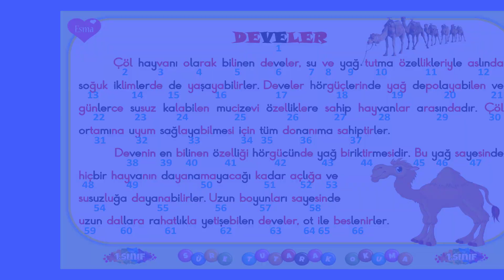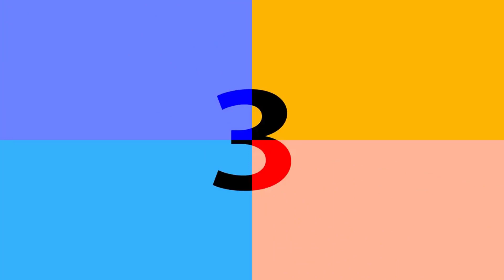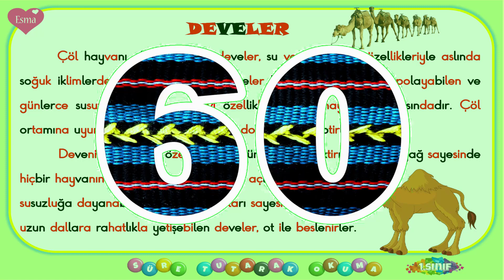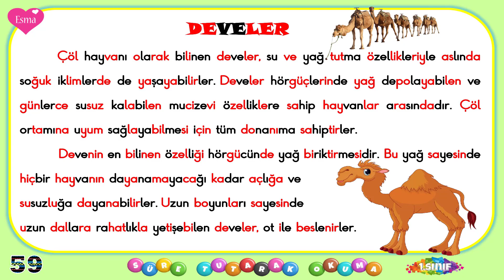1.Sınıf Dakika Tutarak Okuma -35 / Süre Tutarak Hızlı Okuma / Tüm Sesler / 66 Kelime / PDF Formatlı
1.Sınıf Dakika Tutarak Okuma -35 / Süre Tutarak Hızlı Okuma / Tüm Sesler / 66 Kelime / PDF Formatlı

Arkadaşlar bu videomuzda okuma hızınızı arttırmak için 1 dakika tutarak hızlı okuma çalışması hazırladık. Bu şekilde okumanız daha da hızlanacak .Lütfen verilen metinleri 3 kere okumaya çalışınız. Okuduğunuz kelime sayısını lütfen yorumlara yazınız.

hızlı okuma çalışması 2. sınıf,
2 sınıf hızlı okuma,
2. sınıf hızlı okuma
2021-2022 okuma çalışmasıf ücretsizcanlıders #2.sınıfdersanlatımı